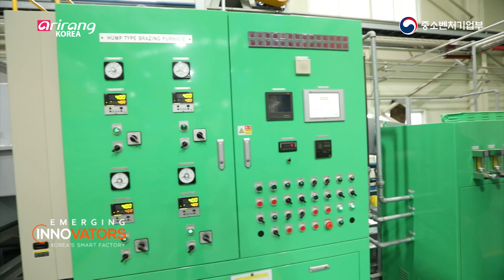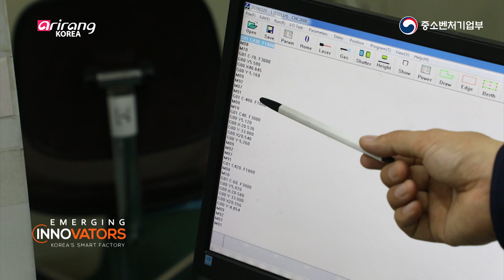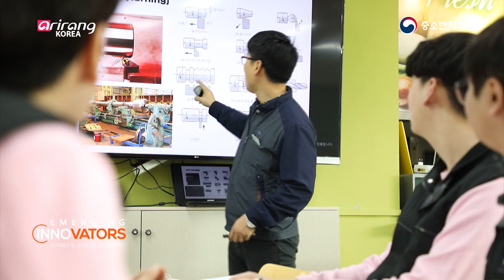정수기 업계의 선두주자, 에타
물은 인체의 70%를 차지합니다
에타는 정수기 부품 제조사로 얼음정수기 핵심 부품을 개발했습니다
일-학습병행제로 생산성과 직원 만족도를 올린 에타를 만나봅니다